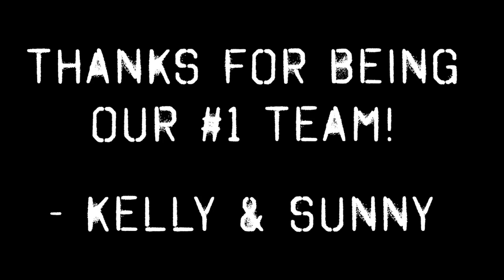KelSun Bridal Party Intro | Drake - Big Rings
We wanted to do something unique to introduce our bridal party for our wedding reception - this was our solution :)